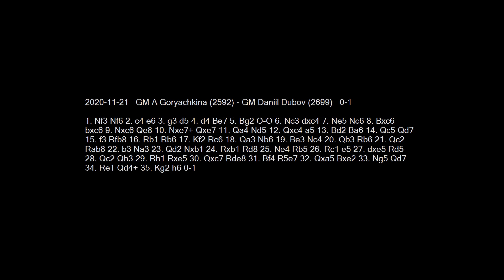2020-11-21 GM Goryachkina vs GM Dubov - Learn From The GrandMasters!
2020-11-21 GM Goryachkina vs GM Dubov - Learn From The GrandMasters!